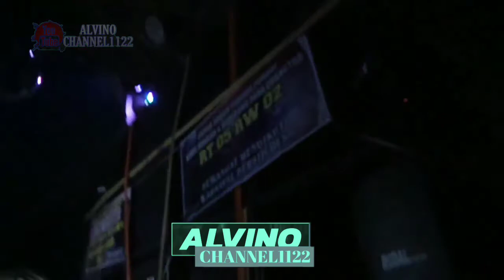DJ Here HK Soundsystem Live Karnaval Talun Blitar.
Video Dokumentasi Joget Holic Seru Bersama Audio Blitar di Karnaval Talun Blitar.

DJ Here#talun#blitar